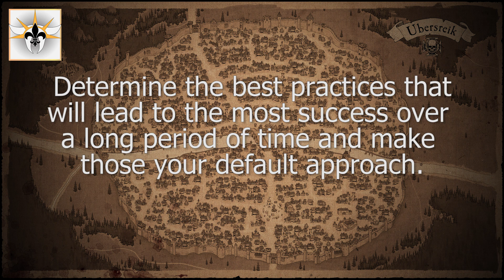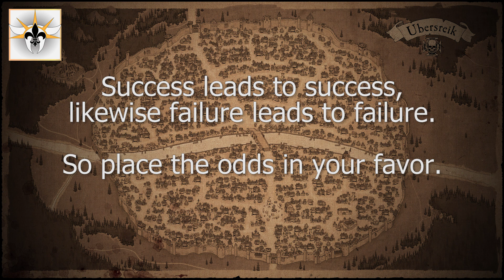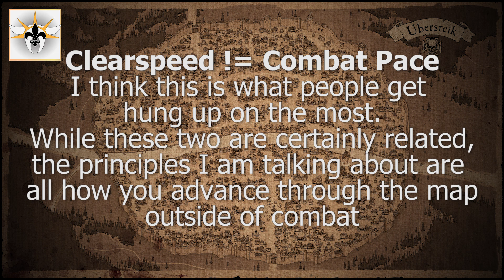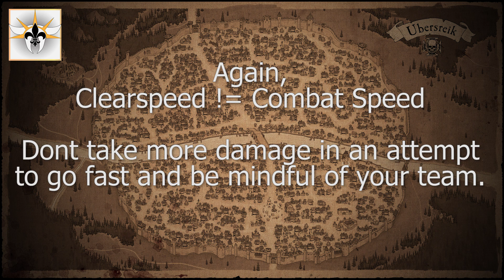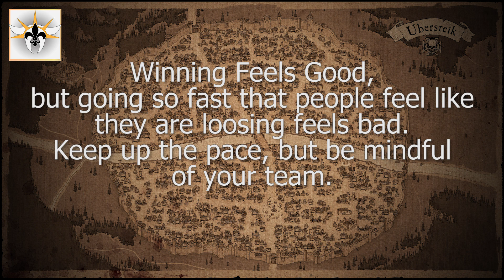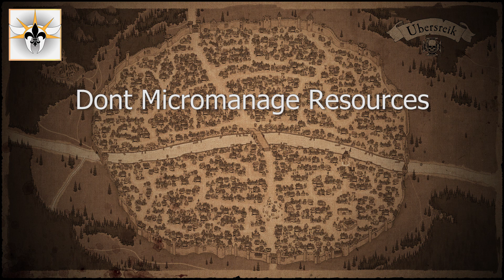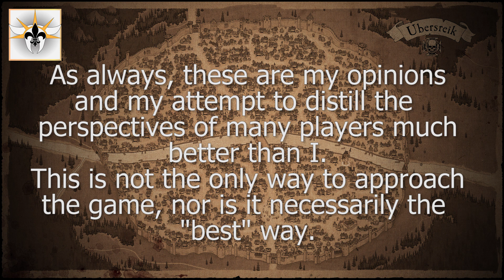Clearspeed and Efficiency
Here is some theory behind clearspeed and why it is important to go through maps quickly.